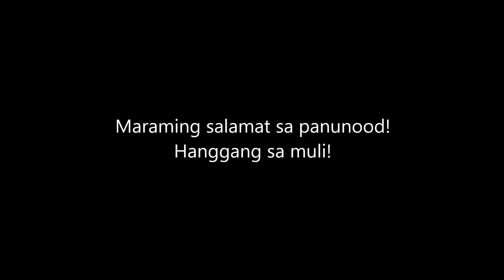Luto Tayo Ng Spaghetti With Italian Style Tomato Sauce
Nagluto kami ng spaghetti pa-birthday sa anak naming si Ryah. With tomato beef sauce. Yum yum!